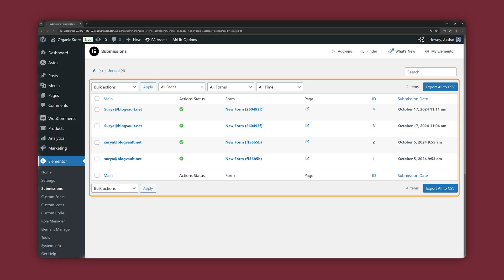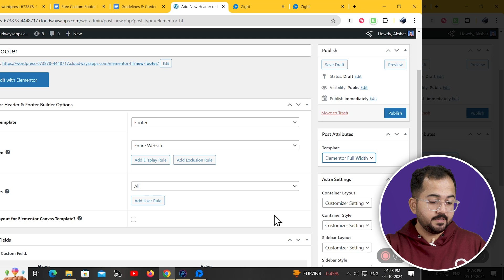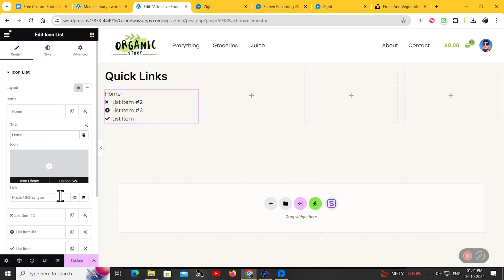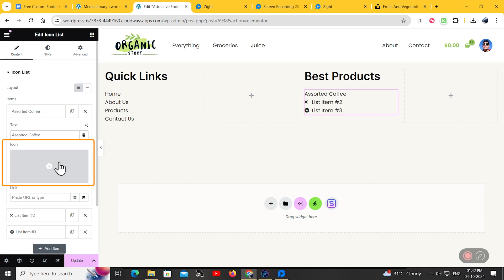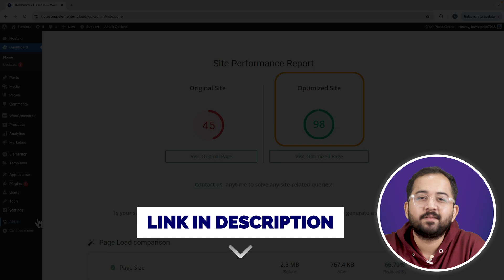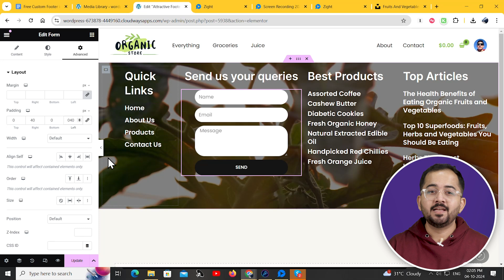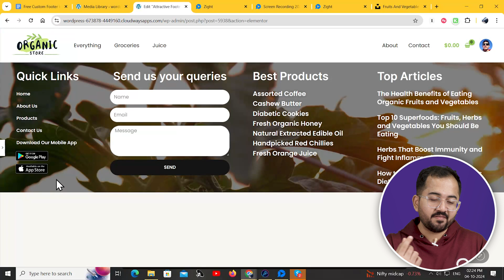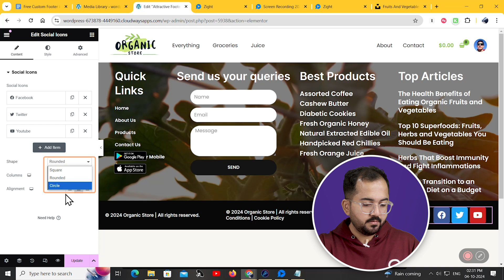Create FREE Custom Footer in WordPress/Elementor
⭐ Giveaway: Our 100% FREE plugin makes any site 3X faster In this video, I’ll guide you through designing a clean, responsive footer without needing Elementor Pro. We’ll set up social media links, a contact form, GDPR privacy policies, and more, step-by-step. I’ll show you how to install the Elementor Header & Footer Builder plugin, customize the footer layout with background images and quick links, and make it look great across all devices. By the end, you’ll have a beautiful footer optimized for mobile and desktop, complete with links to important pages.

00:00 What can I add to my footer?
01:03 Make sure you install this for better SEO
01:45 Create a footer (Add quick links, blogs, products)
03:36 Want to add a background image in footer?
04:16 Add a contact form
05:16 Add App Store/Play Store link to your app
06:04 Add Privacy policy and GDPR compliance links
06:57 Add social media buttons
07:15 Make it responsive